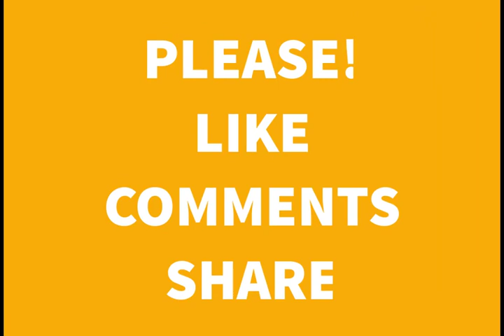Scientific Studies Confirm Aluminium Foil is Linked to Alzheimers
Logical Studies Confirm Aluminum Foil is Linked to Alzheimers.

I've had a couple of discussions with individuals who say cooking with aluminum thwart is totally fine. I needed to trust that, yet I couldn't perceive how cooking with that sort of metal could be great. There is an interest for aluminum free items like antiperspirants, colors, make up, nourishment, thus substantially more for a reason; it shouldn't be in anything we expend or put on us.

Aluminum is normally happening in the Earth's outside. It exists in soil, plants and water, it's something we can't totally stay away from, yet we don't should expend it.

As per Health Canada, around 95 percent of our aluminum consumption comes our from nourishment yet just 1 percent is really ingested into our bodies. Aluminum jars

So is there extremely an issue here?.

Studies demonstrate that sustenance cooked in aluminum thwart can contain up to more than six times the level of security for utilization.

Synthetic designing specialists at the American University of Sharjah, found that a solitary dinner cooked in aluminum can have up to 400mg of the metal in it.

Here's the kicker:

As indicated by the World Health Organization, the most you'd need to devour is around 60mg for every individual, every day. At the point when devoured in high measurements, aluminum will aggregate in both our bones and cerebrum. At high measurements, the metal can gather in the bones and mind and a lot of this development can prompt Alzheimer's and Osteoporosis.

Dr Fathia Mohammed and Dr Essam Zubaidy have explored thwart from China, India and Egypt and distributed four papers on their discoveries.

"The body can endure 1mg of aluminum for every 1kg of bone weight before it collects in the cerebrum, in the bone et cetera," "We attempted to cover the nourishment and furthermore to put the sustenance on the thwart, to see the impact of contact," "To the stripped eye, it looks fine, yet under the magnifying lens you see a major contrast. The higher the temperature, the more the draining. Thwart isn't reasonable for cooking and isn't appropriate for utilizing with vegetables like tomatoes, citrus squeeze or flavors."

- Dr. Zubaidy and Dr. Mohammed.

FCJ9EUCHN6C3OHW.LARGEBecause aluminum has comparable properties to calcium, it can be ingested into the structure of our bones and put away there. It can likewise be stored in mind tissue, which is believed to be the connection to Alzheimer's ailment.

A toxicologist at a similar college noticed that the utilization of salt, citrus extract or vinegar expanded the arrival of aluminum's mixes.

In any case, he questions that for sound people the sum discharged is probably going to be dangerous. "It's imperative to take a gander at the component of aluminum in Alzheimer's," he said. "There is still some space for disclosure."

The group reasoned that "intemperate utilization of sustenance cooked with aluminum thwart can convey a genuine wellbeing hazard".

Still not persuaded?.

The legislative National Center for Biotechnology Information deduced in their investigation that:

"… It is broadly acknowledged that Al is a perceived neurotoxin, and that it could cause intellectual inadequacy and dementia when it enters the cerebrum and may have different unfriendly consequences for CNS.

All in all, the assimilation of metals by the gastrointestinal tract is broadly factor and is affected by different variables including an individual distinction, age, pH, stomach substance.

Late investigations utilizing mass spectrometry of 26Al have exhibited that little, yet a lot of Al crosses the blood cerebrum obstruction, goes into the mind, and amasses in a semipermanent way.

Consequently, Al can cause serious medical issues specifically populaces, including newborn children, elderly individuals, and patients with impeded renal capacities, and pointless presentation to Al ought to be kept away from for such patients."

The conclusion from these examinations don't propose that aluminum will have prompt negative impacts that keep going forever. It CAN prompt Alzheimers when presented to for broadened measures of time. That doesn't mean you will create it, there is basically a connection that can be seen. It's unmistakable this metal, when expended over a vast timeframe can collect in our brains and be the reason for a few medical issues.